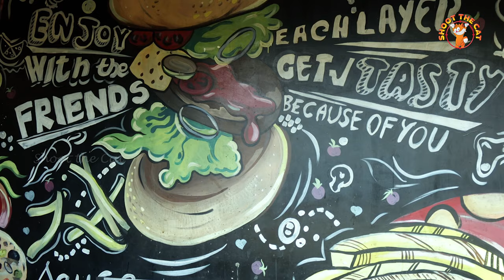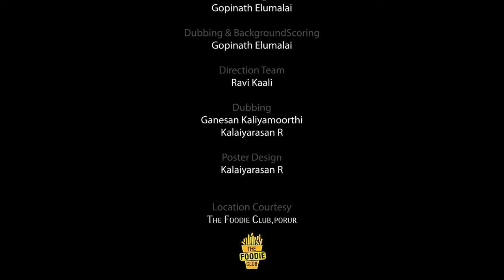Kannan Kalyanam | Tamil Love Short Film 2021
Shoot The Cat is an entertainment YouTube channel where we create original content inspired from day-to-day life scenarios.

This is our take on fun, satire and social issues - hope you enjoy them!

Cast: Kannan D | Archana | Premkumar | Balachander K | Balachander S | Sivaram P R |  Abinaya | Hemanika | Gopika
Written by :Santosh KK
Cinematography: MuthuRaja
Editing : Gopinath Elumalai